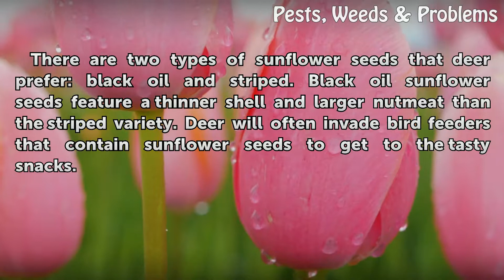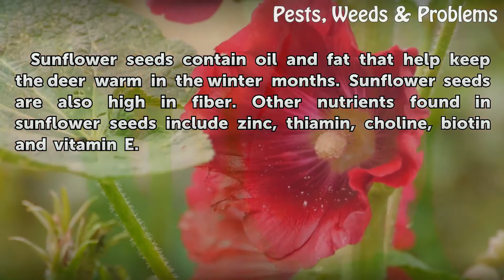Are Sunflower Seeds Good for Deer?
Are Sunflower Seeds Good for Deer?. Sunflowers can be a healthy addition to deer feed, but it shouldn't be the only thing you put out for wild deer to eat. Sunflower seeds provide many of the same nutrients as acorns and other nuts that deer eat in the wild.

Table of contents Are Sunflower Seeds Good for Deer?
Types of Sunflower Seeds 00:34
Nutrients 00:57
Deer Feed Fortifier 01:18
Feeding Wild Deer 01:37